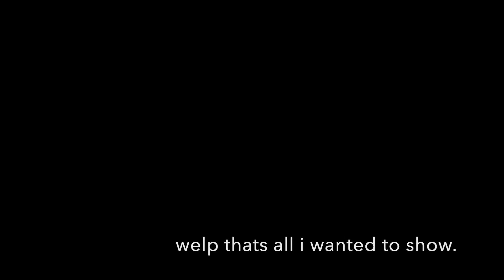WF to BOB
idk why i figured this was video-worthy, but it's here! a neat way of getting to Bom-omb Battlefield after getting a star in Whomp's Fortress! I did this on (the exact site) , but this is also humanly possible. Credit to Nintendo for... existing I guess! :D